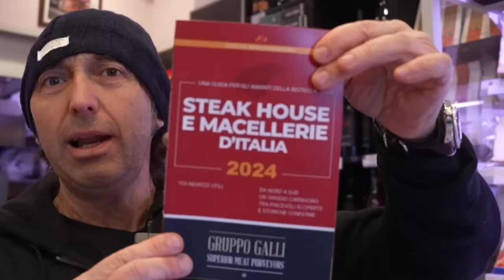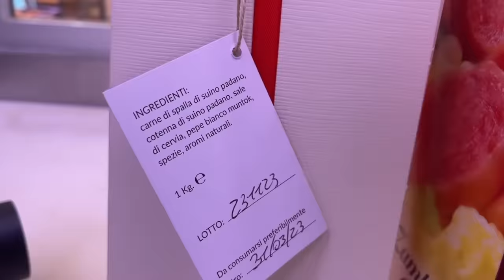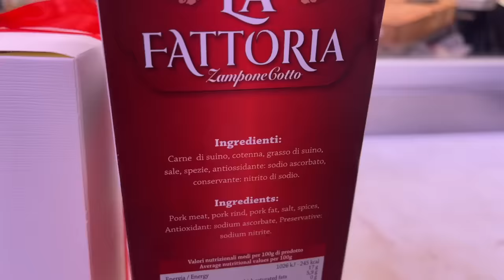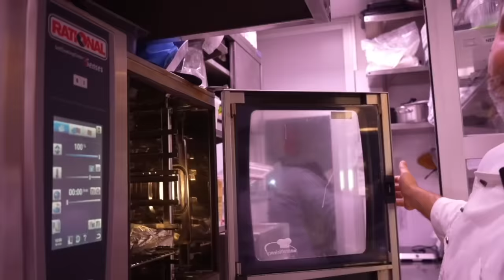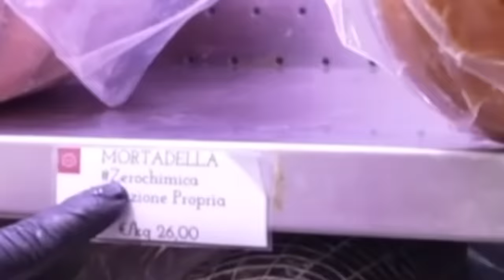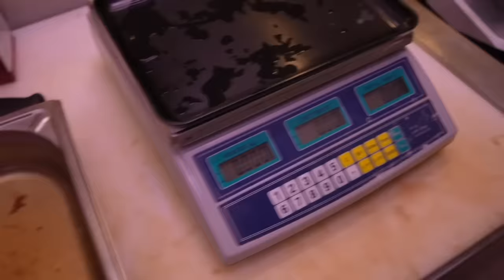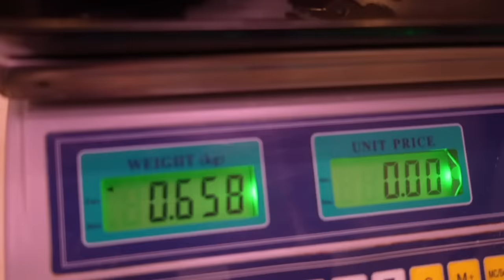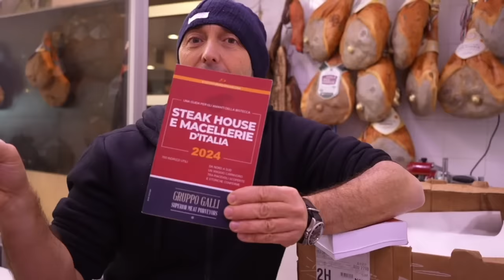ZAMPONE artigianale vs ZAMPONE del discount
In questo video mettiamo a confronto uno zampone artigianale e uno zampone comprato al supermercato. Lo zampone artigianale costa 24 euro al kg, mentre lo zampone comprato al discount costa 5euro e 89 al kg. La differenza tra i due prodotti è abissale.
Lo zampone artigianale è stato realizzato dalla Macellerie i 3 Porcellini di Roma mentre lo zampone del discount è stato acquistato presso il supermercato Todis di Roma
La Guida SteakHouse e Macellerie d'Italia la trovi su Amazon

Per avere Braciamiancora dalle tue parti per info e contatti